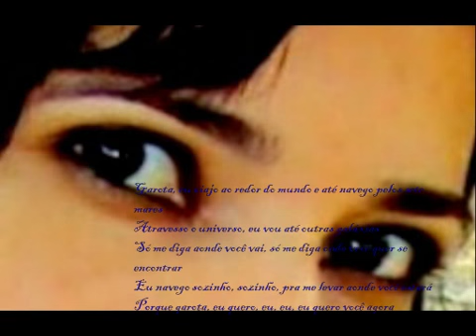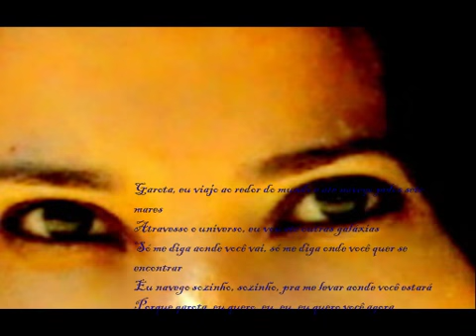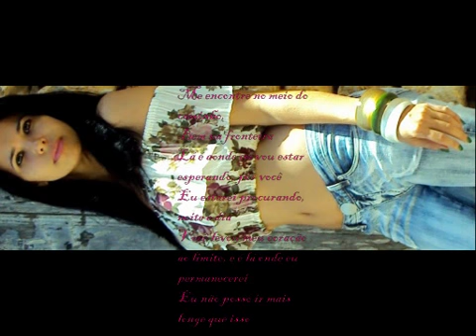gardenia maravilhosa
linda flor